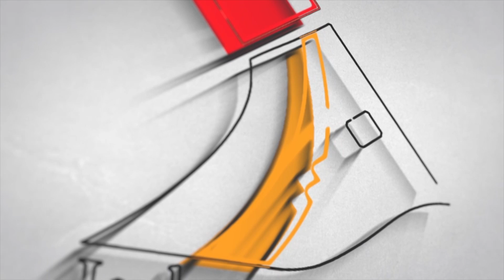Kis Ki Aawaz Hai Ye Kaun Hai Rone Wala | Mehfil-e-Qawwali by Junaid Sultani & Group | Jashn-e-Adab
Mehfil-e-Qawwali by Junaid Sultani & Group | Jashn-e-Adab 2021 Phase-2.

Junaid Sultani is a Sufi singer from Budaun, UP. He has given beautiful performances across the nation. Jashn-e-Adab has hosted some of his famous qawwali performances.

Junaid Sultani's Collection :-